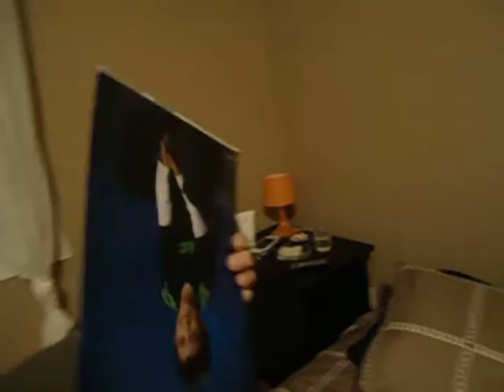AUTISMO 360º: Foto de cabeza